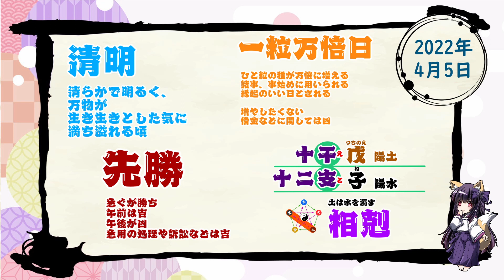【今日の運気】六曜と陰陽五行 +雑節とか 2022/04/05